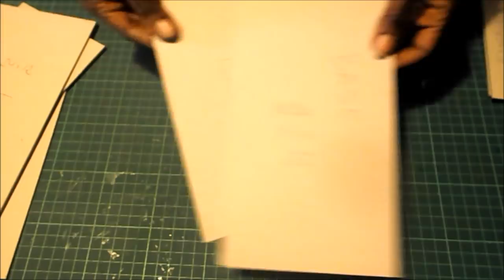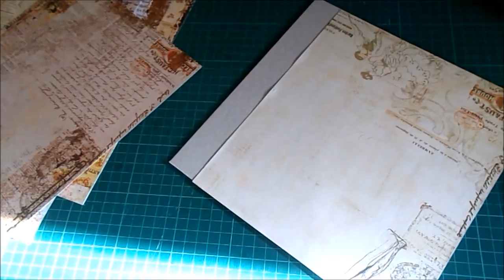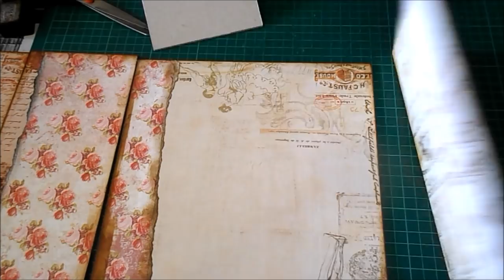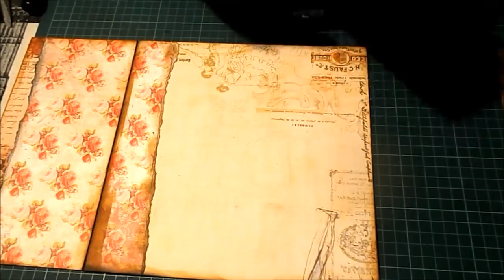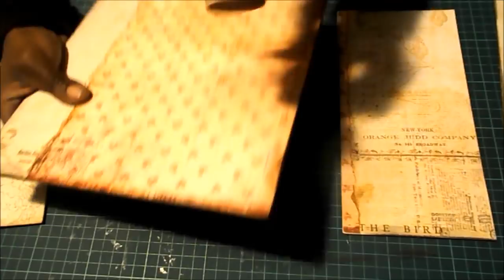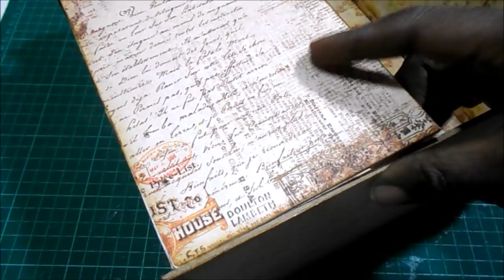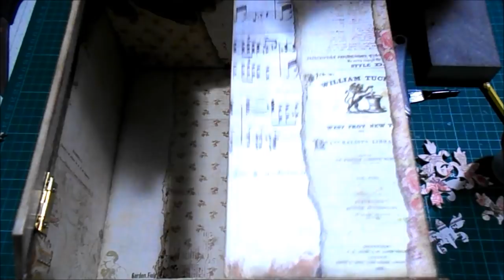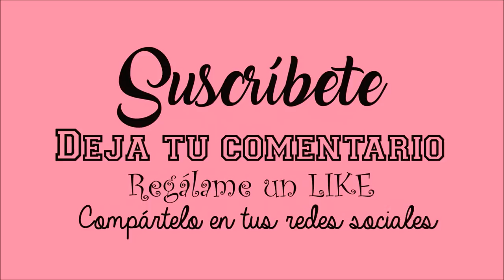DIY TUTORIAL Armario Steampunk Vintage Scrapbooking Cartonaje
Esto del vintage - steampunk es como una adicción, y después del espejo y el biombo, pues nos hacía falta algo más: un precioso armario de unos 35 cm de alto 😏 en tonos rosas, beige y papeles rasgados y entintados.

Y gracias por verlo, ¿hasta el final? 😁

COLECCIONES
Prima Tales of You & Me
Prima Vintage Emporium
Prima Cartographer (solo una hoja)